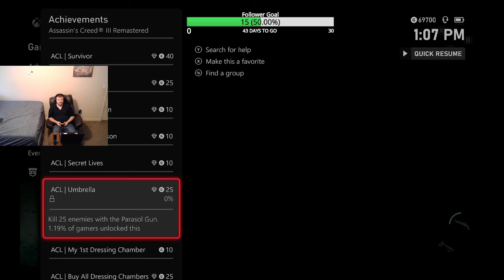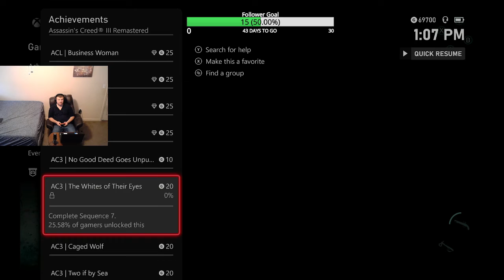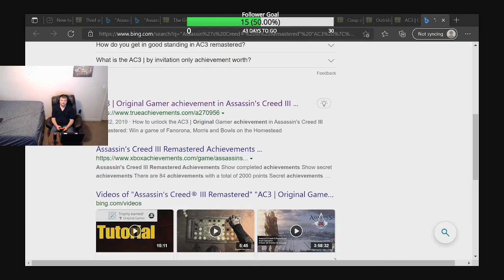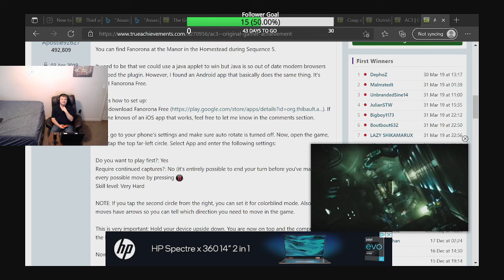Assassin's Creed 3 Remastered 100% Episode 47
Hello and welcome to Episode 47 of my Assassin's Creed 3 Remastered 100% series. This is one of my favorite games in the AC franchise and I am eager to play it for 100% for the first time on this channel. Each episode is a part of a livestream that was live on Twitch. If you want to see me live join me below is my schedule.

Current Schedule Pacific Standard Time
Sunday Assassin's Creed 3 100%  1pm-4pst
Friday Skyrim 100% 1pm-4pst
Saturday Outriders 100% 1pm-4pst

In this Episode I try and fail to win a game of Fanarona. This went on for 2 hours so I cut out most of the attempts and just left the highlights. One of them I got the achievement Multitasking for reaching 50% in the database.

In this series I will cover 100% of everything that is included in this collection. This game has the base game of Assassin's Creed 3, Assassin's Creed Liberation, and Assassin's Creed Tyranny of King Washington. I have never played Liberation of Tyranny of King Washington and I have never 100% AC 3. The things I will cover in this series include getting 100% synchronization of all main mission restraints, completing all side memories, (i.e. homestead missions, clubs, naval contracts et cetera) collecting all collectibles which include chests, almanac pages, feathers, and pegleg trinkets, and getting all of the achievements in this game. I don't know anything about Liberation and TOKW but when I get to those games I will cover everything there as well.